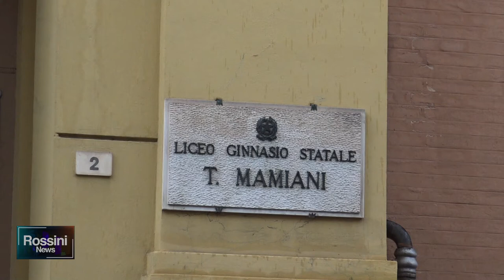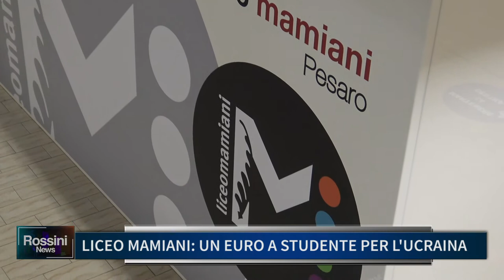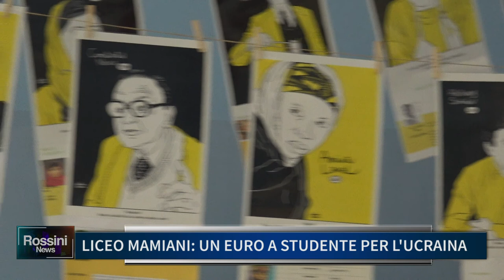LICEO MAMIANI: UN EURO A STUDENTE PER L'UCRAINA